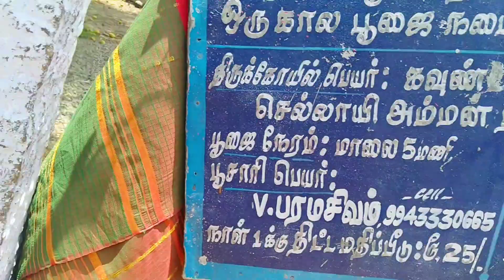வடக்கு வாசல் செல்லாயி அம்மன் -கவுண்டம்பட்டி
The North Gate Sellai Amman Temple is a temple dedicated to Lord Shiva. It can be said to be a self-contained temple.  Located in the open air. It is a place of historical significance.  It is a self-created temple. There are 7 deities as sub-deitie.

வடக்கு வாசல் செல்லாயி அம்மன் திருக்கோவில் தானக முளைத்த கோவில் .சுயம்பு கோவில் என்று கூறலாம்.மதுரை மாவட்டம் டி.குன்னத்தூர் கிராமத்திற்கு அருகில் கவுண்டம்பட்டி கிராமத்தில் அமைந்துள்ளது.இயற்கையான சூழலில் அமைந்துள்ளது.முழு நிலவு அன்று சிறப்பு பூஜை நடைபெறுகிறது. திறந்த வெளியில் அமைந்துள்ளது.வரலாற்று சிறப்பு மிக்க இடமாக உள்ளது.

tamil haiku 07